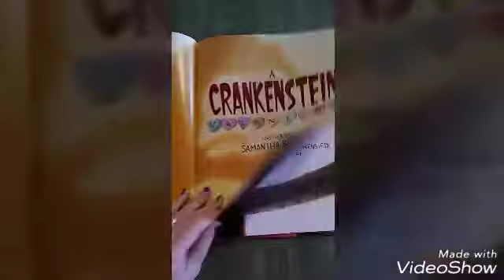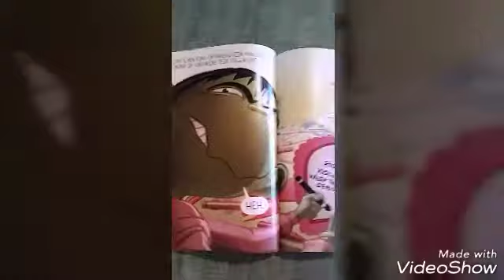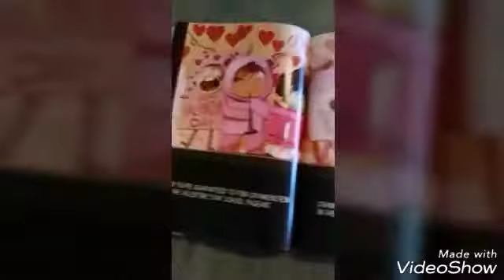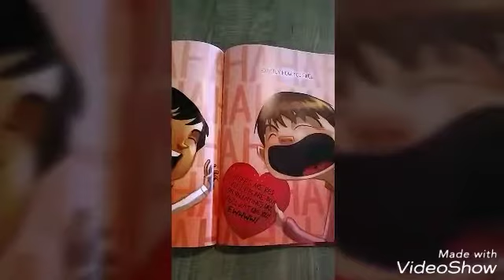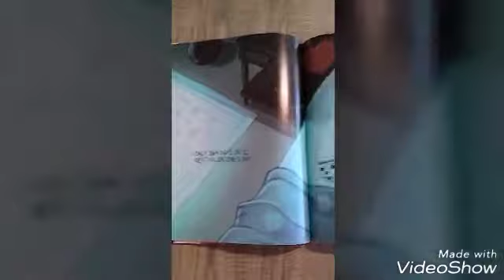A crankenstein valentine read aloud